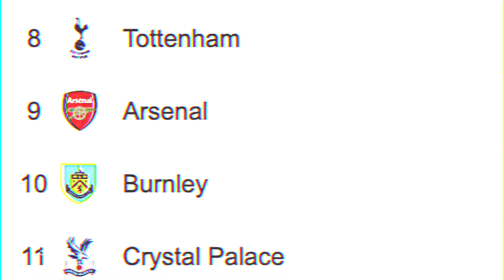Arsenal 2020/21 Home, Away & Third Kits LEAKED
In the latest Arsenal news today I discuss the new Arsenal kits that have been leaked! I talk about the new Arsenal home kit 2020/21 as well as the new Arsenal away kit 2020/21! I also look into the new Arsenal third kit 2020/21! What other Arsenal news or Arsenal transfer news do you want see!

COYG :)